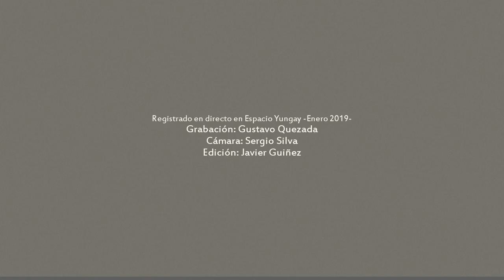Color Munay - Amalgana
Rosario Castillo - Cuatro
Diego Monsalve - Guitarra
Rodrigo Araya - Clarinete
Natalia Vega - Percusiones
Sebastián Vera - Bajo y Contrabajo